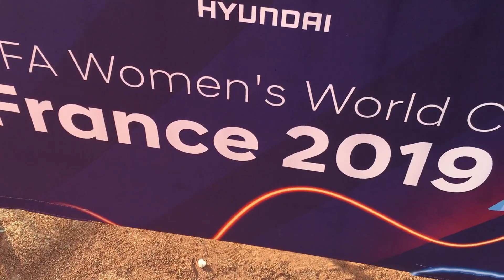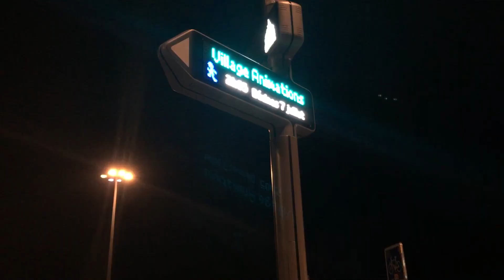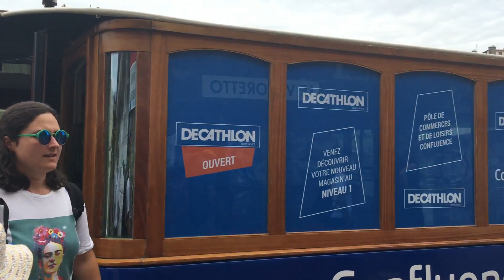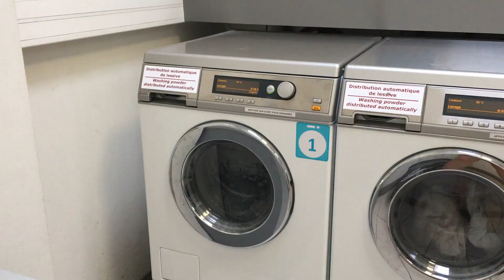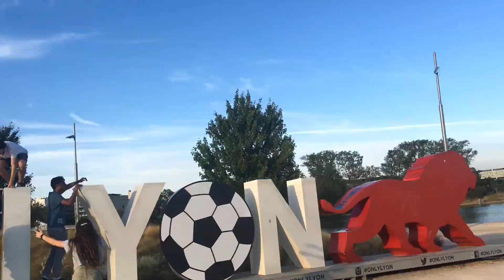UN MOIS Á LYON - AF LYON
UN MOIS À LYON : Julio 2019, un mes de inmersion lingüística en Lyon con la Alliance Française de Lyon.